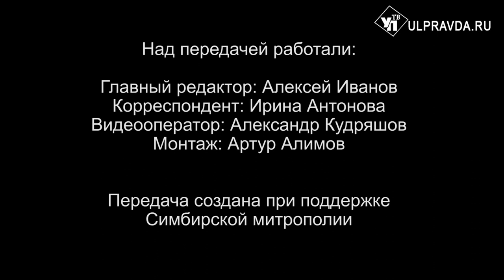Вопросы о религии. В чём смысл богослужений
Православную церковь невозможно представить без богослужений. И любое богослужение очень символично, во всех действиях заключён глубокий смысл. В чём смысл богослужений? Какие службы бывают в церкви? Можно ли мирянину изучать и читать молитвы, которые священник читает тайно во время богослужения? На эти и другие вопросы ульяновцев ответит митрополит Симбирский и Новоспасский Лонгин в «Беседе с архипастырем».